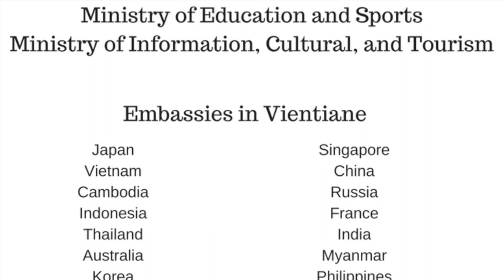Eastern Star Schools' 4th Annual Culture Day FRANCE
Hey, it's French time! :)